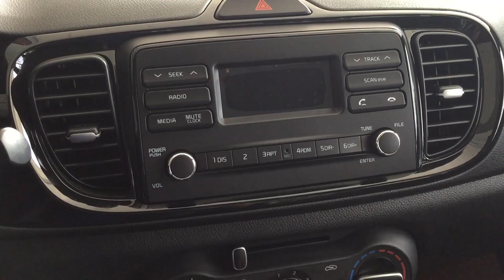Kia Soluto 2019 1.4 MT silver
Kia Soluto 2019 silver